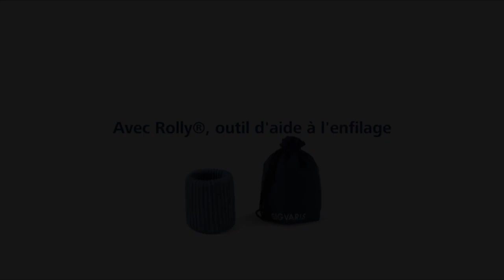Méthode pour enfiler les bas de compression simplement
Une méthodes pour enfiler les bas de compression simplement quand on a des varices.